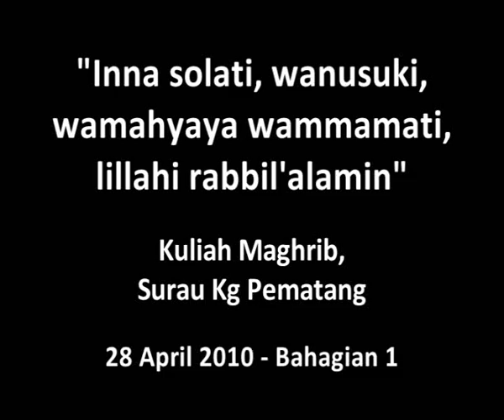"Inna solati wanusuki wamahyaaya wamamaati lillaahi rabbil aalamiin" - 28 April 2010 - 001